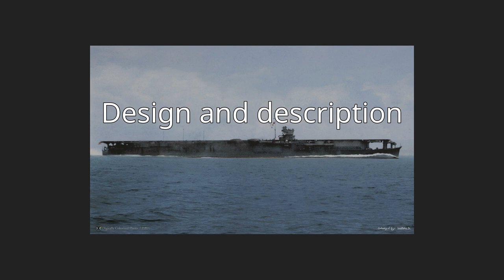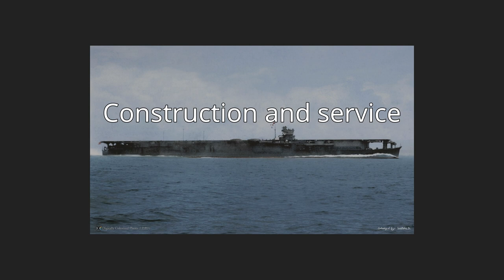Japanese aircraft carrier Sōryū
Sōryū (蒼龍, Sōryū, meaning "Blue (or Green) Dragon") was an aircraft carrier built for the Imperial Japanese Navy (IJN) during the mid-1930s. A sister ship, Hiryū, was intended to follow Sōryū, but Hiryū's design was heavily modified and she is often considered to be a separate class. Sōryū's aircraft were employed in operations during the Second Sino-Japanese War in the late 1930s and supported the Japanese invasion of French Indochina in mid-1940. During the first months of the Pacific War, she took part in the attack on Pearl Harbor, the Battle of Wake Island, and supported the conquest of the Dutch East Indies. In February 1942, her aircraft bombed Darwin, Australia, and she continued on to assist in the Dutch East Indies campaign. In April, Sōryū's aircraft helped sink two British heavy cruisers and several merchant ships during the Indian Ocean raid.
After a brief refit, Sōryū and three other carriers of the 1st Air Fleet (Kidō Butai) participated in the Battle of Midway in June 1942. After bombarding American forces on Midway Atoll, the carriers were attacked by aircraft from the island and the carriers Enterprise, Hornet, and Yorktown. Dive bombers from Yorktown crippled Sōryū and set her afire. Japanese destroyers rescued the survivors but the ship could not be salvaged and was ordered to be scuttled so as to allow her attendant destroyers to be released for further operations. She sank with the loss of 711 officers and enlisted men of the 1,103 aboard. The loss of Sōryū and three other IJN carriers at Midway was a crucial strategic defeat for Japan and contributed significantly to the Allies' ultimate victory in the Pacific.